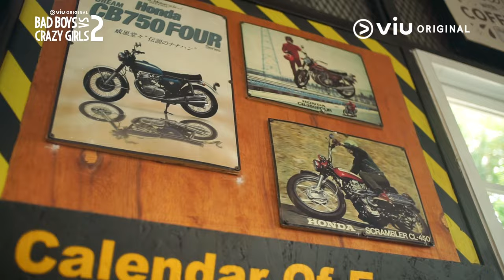Behind The Scene EP06 | Bad Boys VS Crazy Girls 2 | Megan Domani, Devano Danendra, Antonio Blanco Jr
Nonton series Viu Original Bad Boys VS Crazy Girls 2 di sini

Penasaran gimana serunya proses syuting geng Bad Boys dan Crazy Girls di season ke-2? Intip momen mereka di balik layar yang satu ini!

Dibintangi oleh Megan Domani, Devano Danendra, Antonio Blanco Jr, Davina Karamoy, Zenia Zein, Montserrat Gizelle, Grace Emmanuela, Reza A. Fahlevi, Adam Farrel, Lachlan Gibson, Gabriella Ekaputri, Nicole Rossi, dan masih banyak lagi.